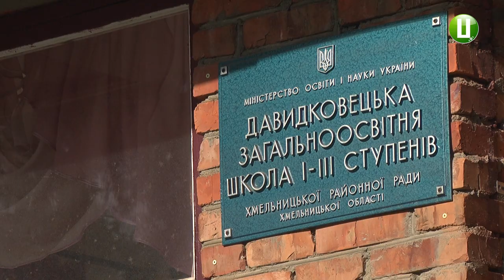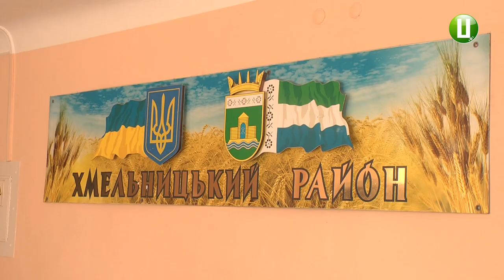Хмельницька районна музична школа змінить впорядкування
Хмельницька районна музична школа змінить впорядкування. Про це розповів заступник голови Хмельницької районної ради Максим Ізбінський. За його словами, Іванковецька музична школа відійшла до впорядкування Олешинської територіальної громади. Проте коштів на її утримання у 2019 році чиновники не передбачили. Давидковецька Хмельницька районна музична школа із нового року перейде до Чорно острівської філії. У двох закладах навчається 110 дітей.